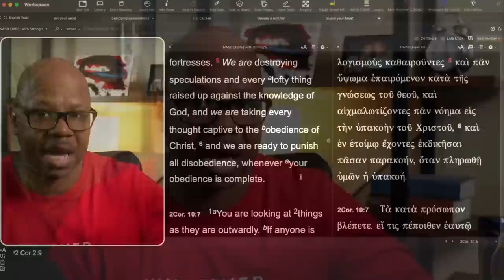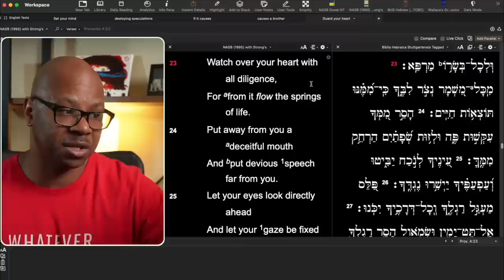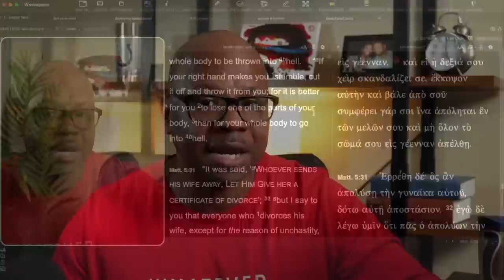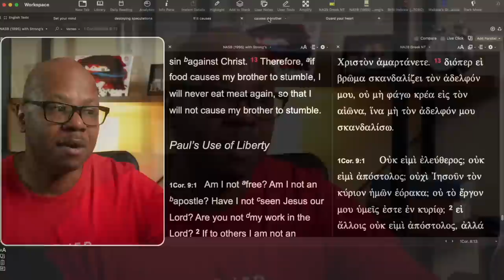What Music can Christians listen to?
Don't listen to Secular Music?